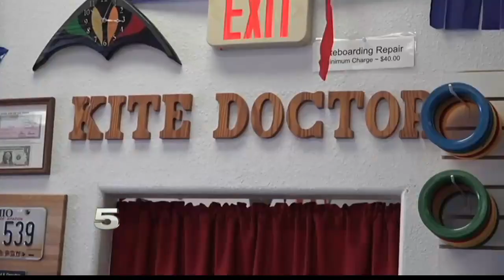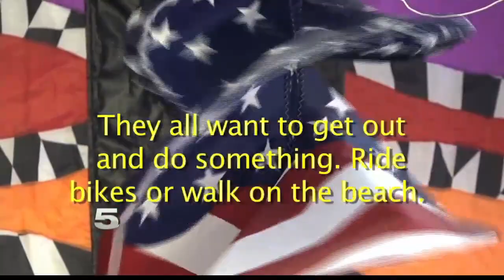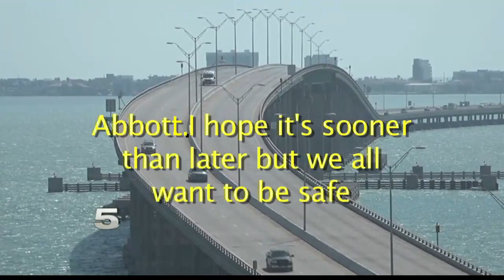CON MI GENTE: South Padre Island resident details life during emergency orders